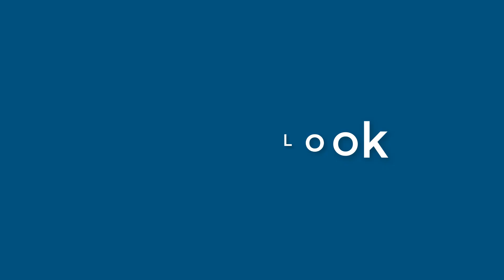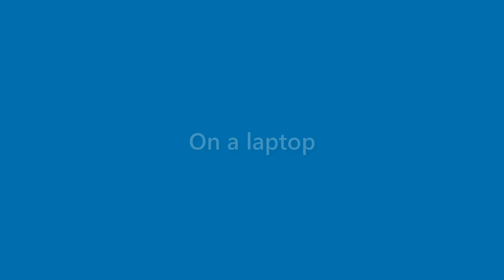Amaya Talley - appearance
Name Look - Amaya Talley - appearance. In this video we present "Amaya Talley" name look and feel in various scenarios.
This video will cover:
How does "Amaya Talley" look as a personal letterhead?
How does "Amaya Talley" look on a business card?
How does "Amaya Talley" look on a computer/laptop screen?
How does "Amaya Talley" look with different background colors?
How does "Amaya Talley" look with various fonts?